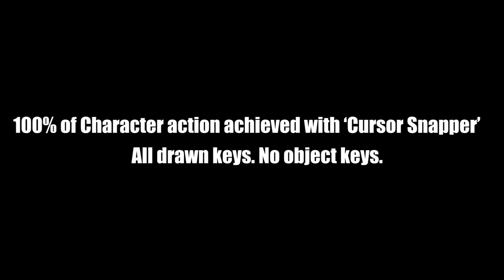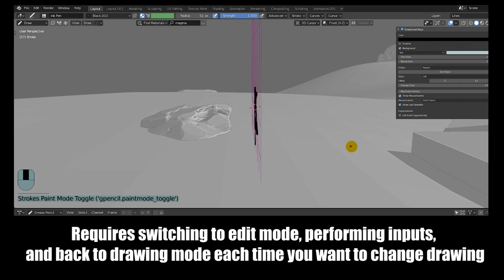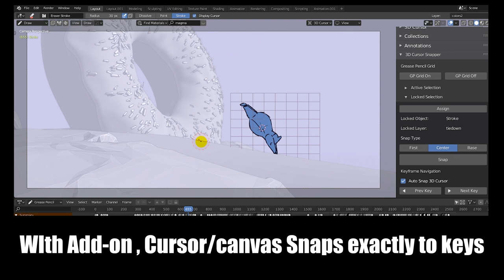CURSOR SNAPPER Add-on - Animatic + Preview - Blender Grease Pencil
Addon

Animatic scene created as way of stress testing and exploring our new 'Cursor Snapper' Addon-on for blender Grease Pencil.
The add-on is designed to enhance the function of the '3d cursor' method of placing GP drawings. It allows the following features:
-Freeform approach to staging and drawing in 3d space
-Snap cursor and canvas back to any key, and layer, any GP object
-No need to create object keys or match them in order to 'step' the motion
-Opens up the potential of the 3d cursor mode with consistent workflow
-Is really fun :)

Character action in scene done 100% using this method. One GP object.

Full tutorial and add-on release to come soonish...

Credits:
-EDWHITE3D (Ed White) - coder

-Turret asset by Polyfjord. Purchased and used with permission